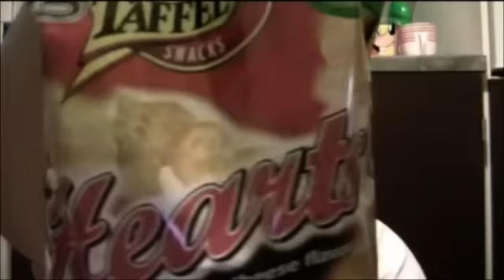Nyt sipsi texti